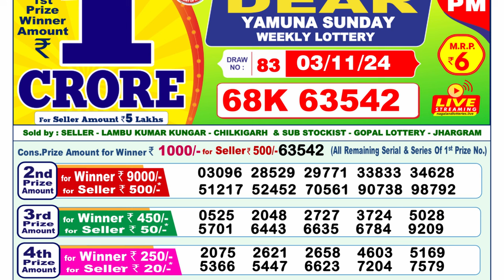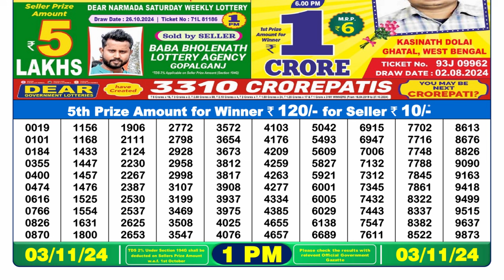🔴Lottery Sambad Live 01:00pm 03/11/24 Morning Nagaland State Dear Lottery Result Pdf Download